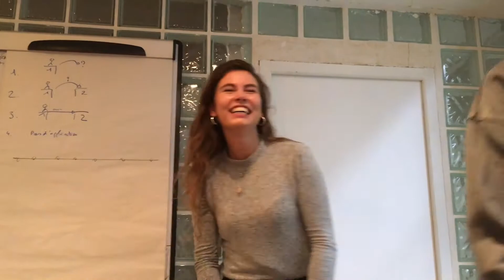Un Max de Vlogs - Je tourne dans une Pub ?